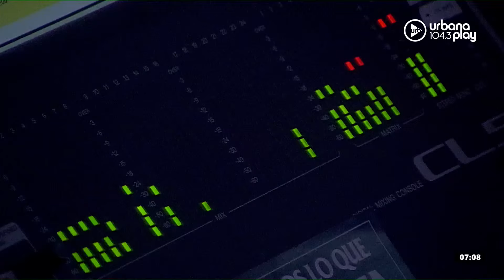Diplomáticos argentinos dejaron Venezuela, EEUU reconoce la victoria de González Urrutia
0:00 Apertura de De Acá en Más
7:37 Repaso de noticias
46:34 Pamela Brownell
1:01:41 Audios de la mañana: Macri relanzó el PRO

PROGRAMACIÓN
LUNES A VIERNES:
06 A 09 | DeAcáEnMás - María O'Donnell, Guido Bercovich, David Cayón y Rolo Gallego.
09 A 13 | Perros2022 - Andy Kusnetzoff, Sofi Martínez, Evelyn Botto, y Harry Salvarrey
13 A 17 | TodoPasa - Matías Martin, Clemente Cancela, Emilse Pizarro y Juan Ferrari
17 A 20 | VueltaYMedia - Sebastián Wainraich, Julieta Pink y Pablo Fábregas
20 A 22 | OlvidateDeTodo - Diego Poggi y Anaís Castro

SÁBADOS:
10 A 13 | PuntoCaramelo - Julieta Pink, Sol Rosales y Juli Schulkin
13 a 00 | UrbanaPlayMusic - Julián Mazek y Nacho Sacchi

DOMINGOS:
00 a 01 | Resident - Hernán Cattaneo
09 a 11
11 a 21 | UrbanaPlayMusic - Julián Mazek y Nacho Sacchi
22 a 00 | UrbanaPlayLive - Majo Echeverría